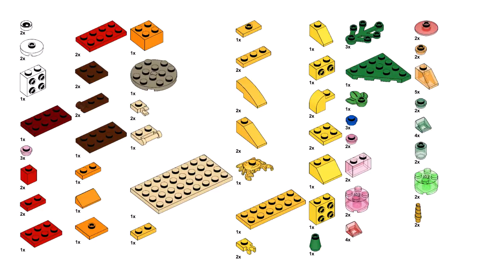FISH Lego classic 11013 ideas How to build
How to build a fish with Lego classic 11013  ? Following this instruction, you can make a Fish using only the parts of the Lego classic 11013